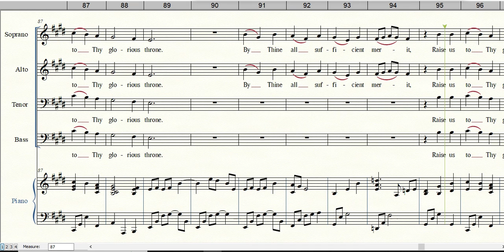COME, THOU LONG EXPECTED JESUS | Instrumental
Words and Music by Charles Wesley and Rowland H. Prichard
Arranged by Davide Wise